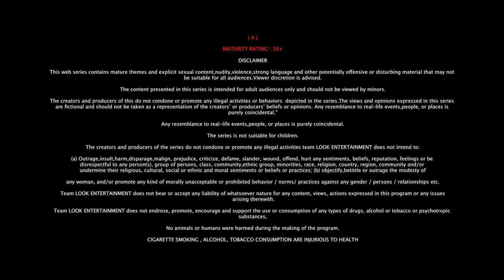MILKY | Final Trailer | New Episodes Streaming Now | Look Entertainment | Download The App Now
Welcome to the ultimate destination for premium OTT entertainment! Stay updated with our upcoming series and immerse yourself in captivating storylines that will keep you hooked from start to finish.

Join us on a cinematic journey like never before and experience the best of Indian web series.